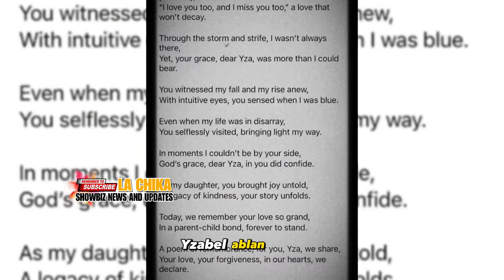Janna Dominguez hndi pala tunay na ina ni Yzabel Ablan,Tunay na ina Yza nagpahayag ng pagdadalamhati